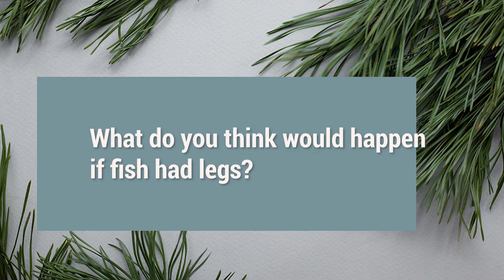fish : There is a secret in this fascinating video | fish attack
There is a secret in this fascinating video
All of us should know animal facts, animal documentaries, when we go to nature, we should know about wildlife, dangerous animals and animals and enjoy nature, animals and wildlife. But today we want to talk about fish.
fish attack
fish facts
fish

00:01 - 00:02 Full video description of what the video is about
00:03 - 00:06 Logomotion
00:07 - 01:03 fish
01:04 - 01:14 Question and end

Animal knowledge
Animal
Animals
top
top 10
rare animals
wild animals